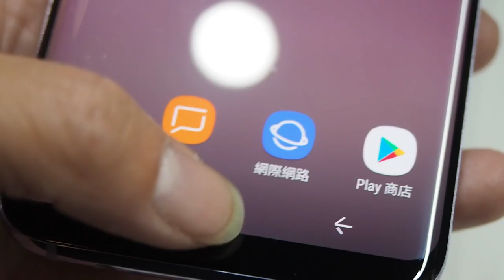Galaxy S8+ 壓力感應螢幕+ Home鍵回饋感